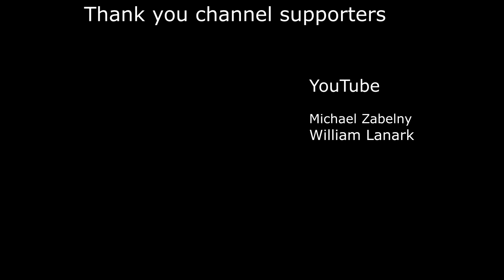I Saw A Shiny - Survival Fountain of Youth #10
Survival: Fountain of Youth is a challenging single-player open-world survival game set on the Caribbean islands. Survive as a shipwrecked 16th-century explorer, craft tools and shelter, and uncover the secrets of both an ancient civilization and your own fate.